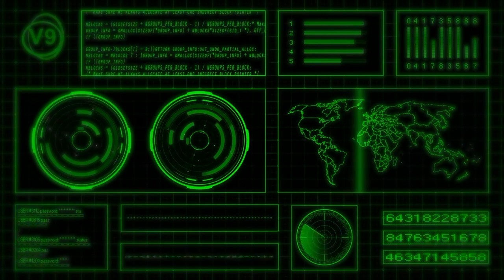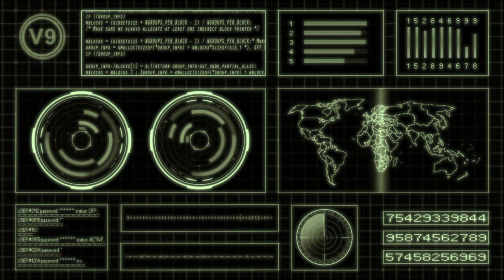Adventure/Puzzle/Thriller Music - Original Composition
The brief for this track?

Drop a hashtag or a theme below that you think best fits this music!!

Go check out their work, awesome animations and illustrations.

Thanks for listening, as always

Bellz